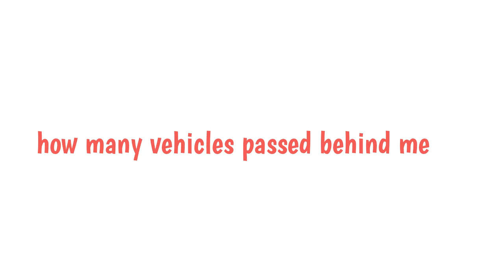VLOGGING TIPS #101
Tips for begginer youtubers that you must know